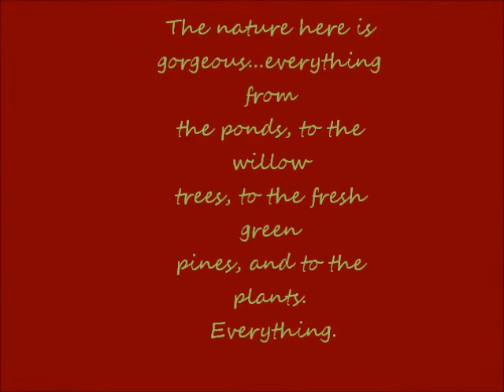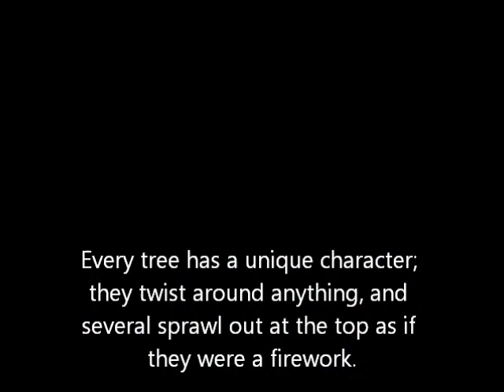House Warming Video by Karlie Gipe